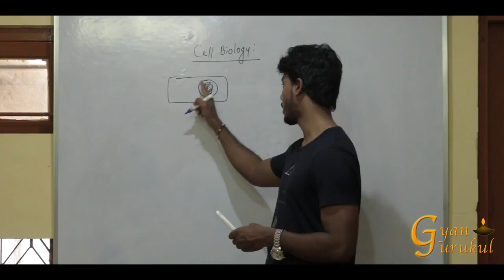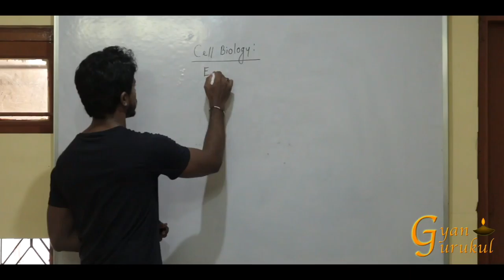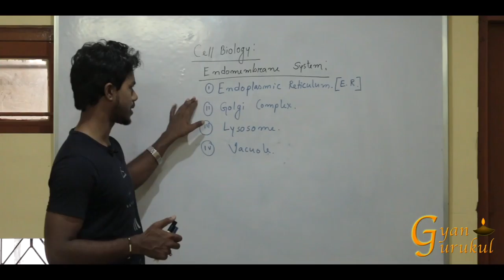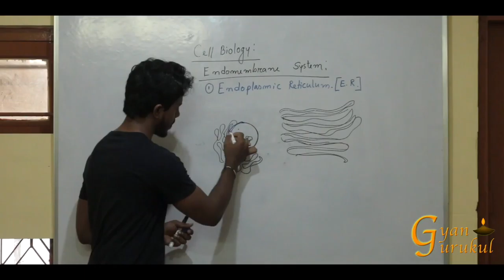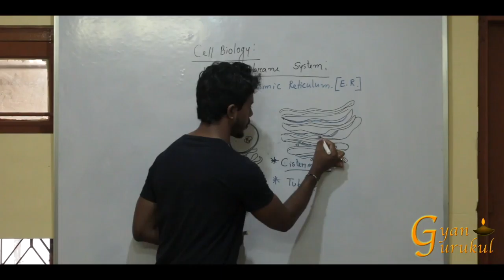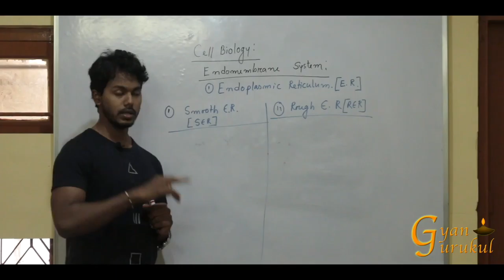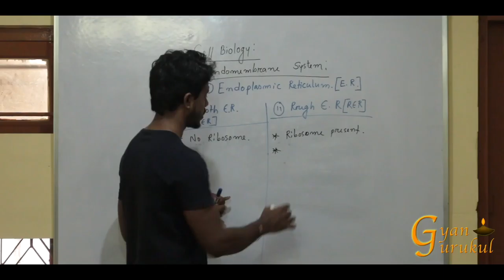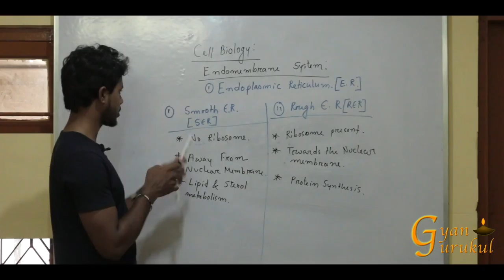E.M. System | Part 1 | Biology | Gyan Gurukul E-Classes